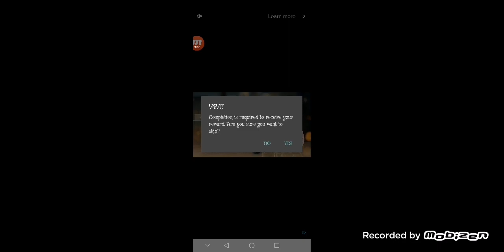Playing monsters legends(gems doungen)